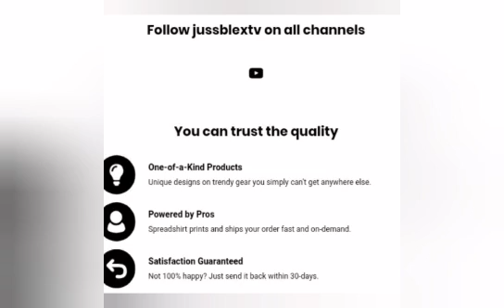GVNMAN D!RT CARLTON/48 HOUR CURFEW IN MANCHESTER/MEDICAL DOCTOR STILL SUSPENDED+MORE MAY 27 2024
GVNMAN D!RT CARLTON/48 HOUR CURFEW IN MANCHESTER/MEDICAL DOCTOR STILL SUSPENDED+ALOT MORE MAY 27 2024